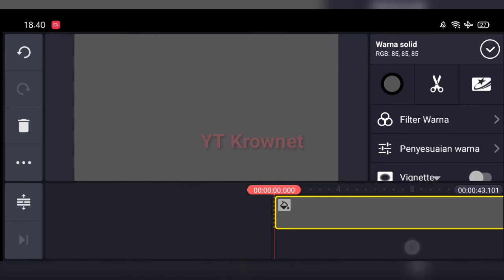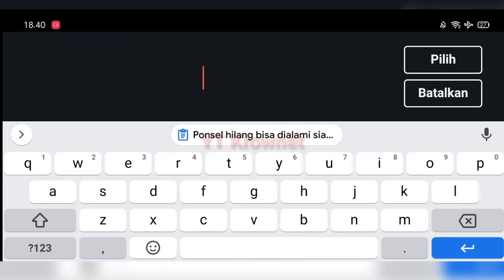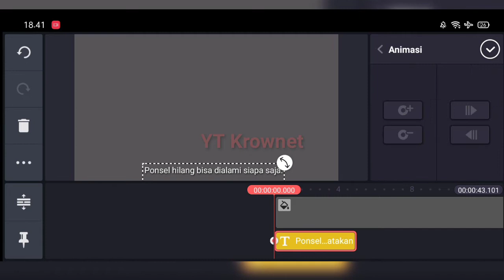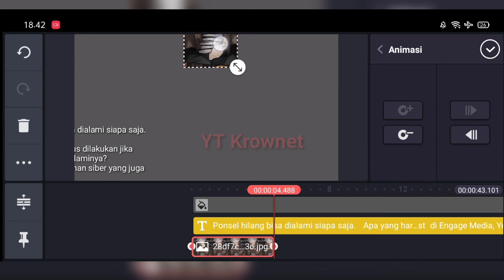Cara Membuat Text / gambar tulisan berjalan ke atas di kinemaster terbaru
tutorial membuat tulisan jalan ke atas di aplikasi line master